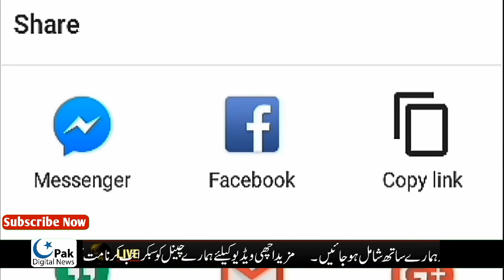Smoking Child during Turkish Football match actually 36 Year old man